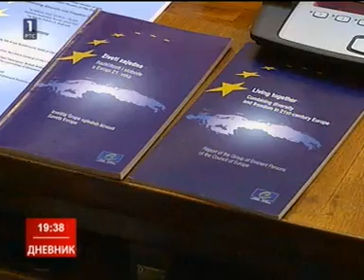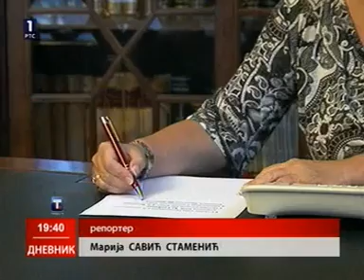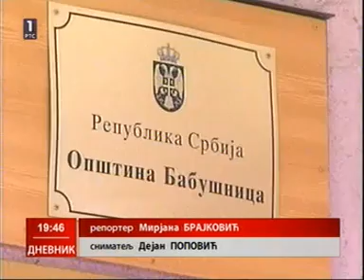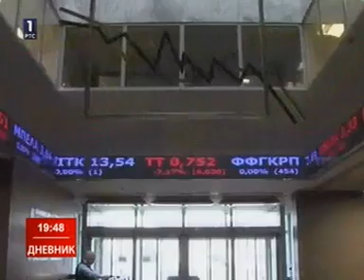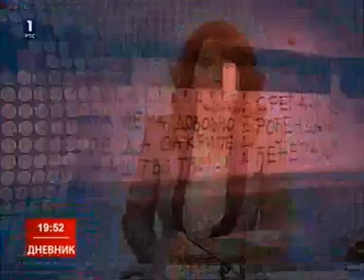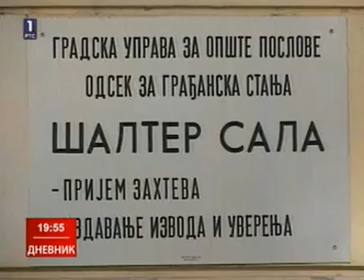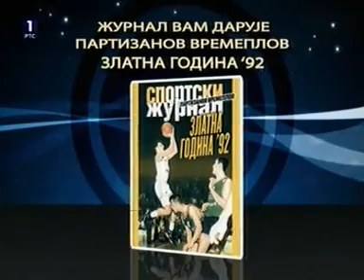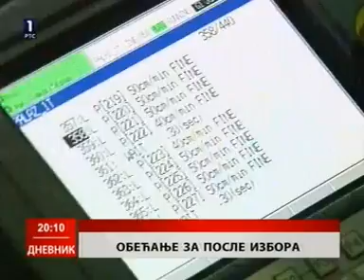RTS 1 - Dnevnik 2 (12.03.2012.)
Voditeljka: Maja Žeželj
Sportski Program od Voditeljka: Predrag Milinković
Vremenska prognoza na Voditeljka: Biljana Vraneš